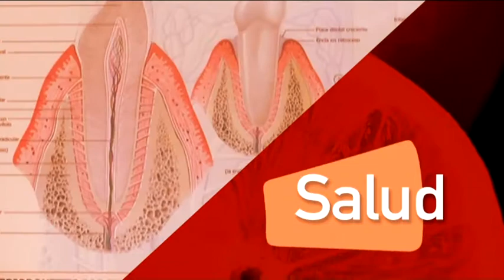Salud Asistencias Los Ángeles 19 12 2018 con el doctor Francisco Castilla